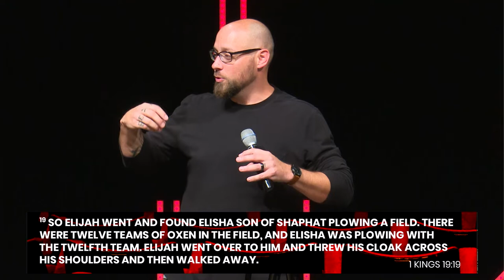Now Showing - From Here to There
Week 2 of our Series Now Showing